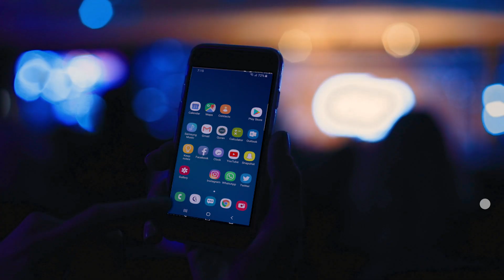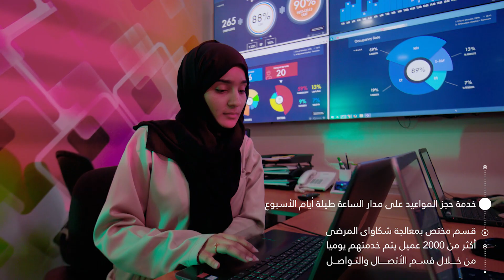أهلا بكم في مستشفى المواساة في الخبر